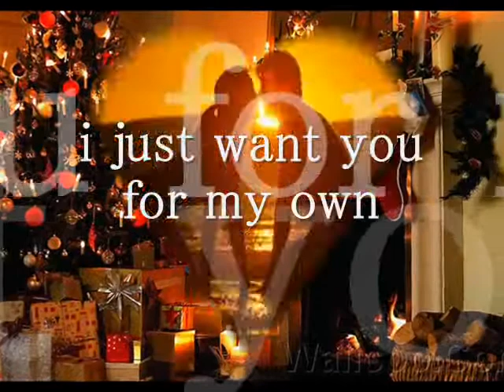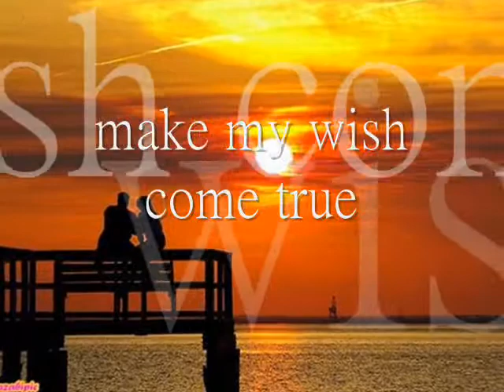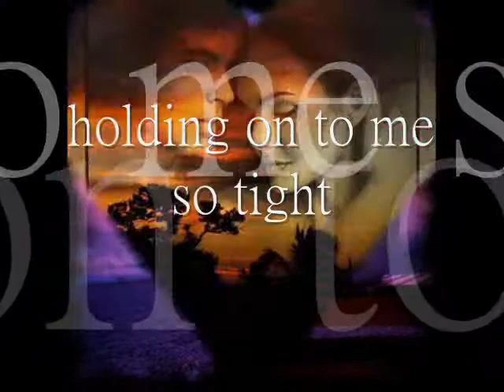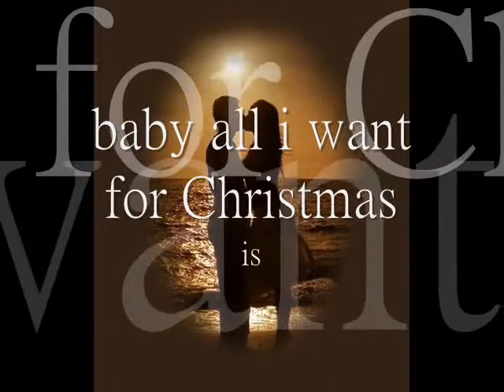~*~ALL I WANT FOR X'MAS by MC~*~